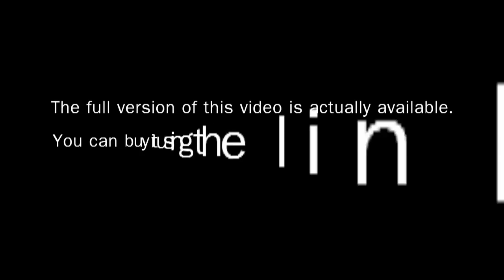Teen Musclegod Breaking Chains HULK Mode Video Preview